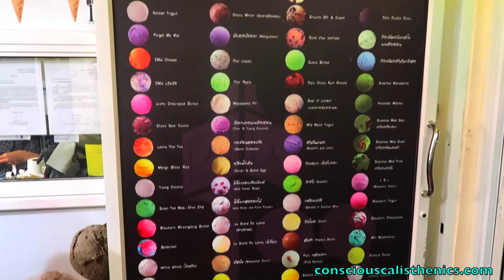What I Eat in a Day To Stay Shredded | Vegan One Meal A Day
Do you want some of the cleanest, highest quality fitness nutritional supplements money can buy? Because If so check out the links and coupons given below!

So here is another video showing you what i eat for my one meal in a day as a plant based vegan calisthenics athlete and this time its a very unique what i eat in a day video!

I met up with a lovely friend of mine, we went out to eat vegan plant based food at Maya mall in Chiang Mai, Thailand and i ended up eating a lot of rice, massaman curry, a vegan burger and hummus.

Another friend of us randomly appeared that was also breaking her daily intermittent fast with vegan burritos and vegan spring rolls, so we all ate a big feast together then we ended up going to a vegan ice cream parlour to chow down on loads of yummy and also strange tasting vegan ice cream!